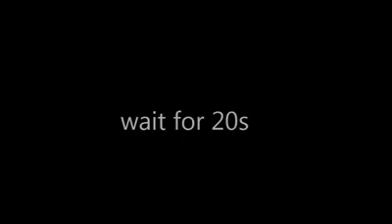Yaar Ko Ham Nain Ja Baja Daikha